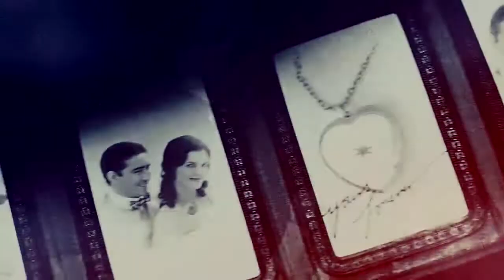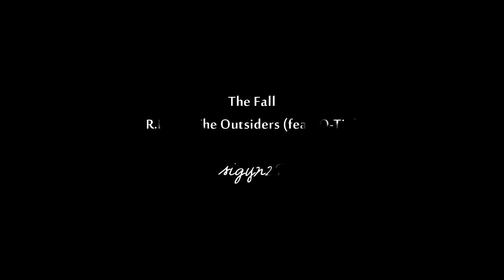I am not afraid // The Fall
For the winner of the V4AC auction - ThatGirlWhoVids